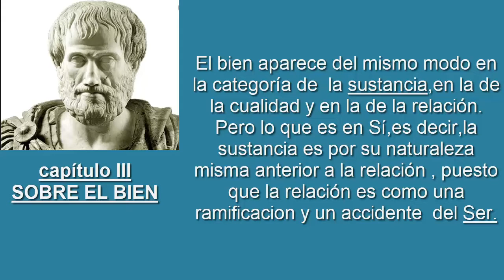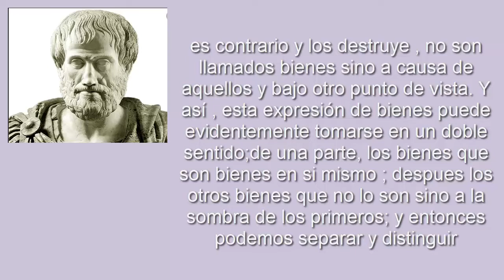Ética a Nicómaco -1-03/comprensión ,análisis y reseña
weno weno weno , estaba terminando algunas pruebas , así que me demore mas de la cuenta en los cap de Aristóteles , pero ya estoy listo en todo ( o casi todo ) así que se viene mas seguido Aristóteles , que lo necesito terminar en este semestre si o si y libro de química que lo tengo botado .

en ente capitulo , ya empezamos con conceptos fuertes y clásicos de filosofía como es el "Ser " - "sustancia " y demás , intente aprender de ellos de manera académica en yt pero esta potente , así que se lo dejo a mi cerebro que hago la pega (  imposible )

generalmente estoy en twitch estudiando o leyendo estos textos .